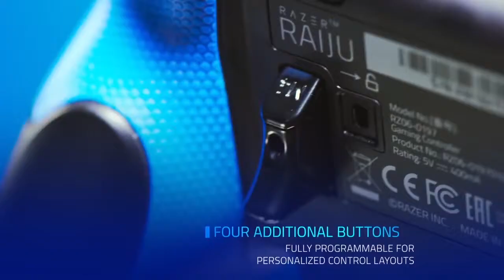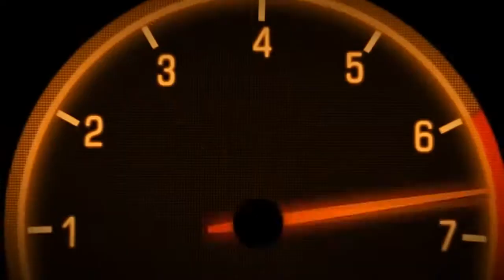Základná skupina MAJLOSK vs. MR.RICI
Finálový turnaj RAZER ligy